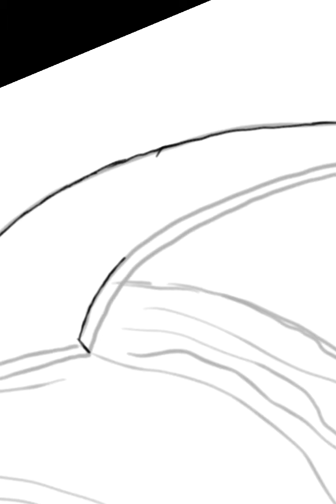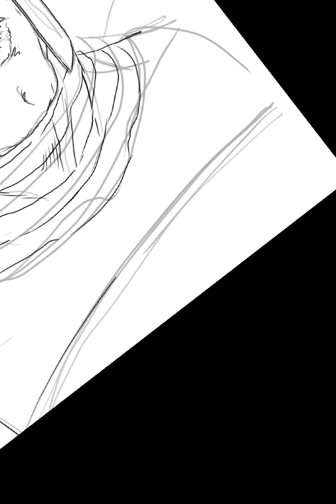Tablet sketch of Orion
Quick sketch of Orion from DC's New Gods comics.